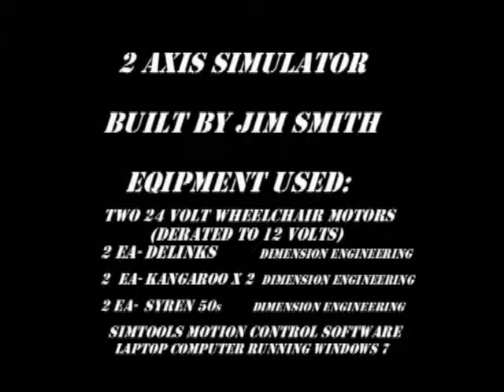sim test 10 5 14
A first flight!! I made the simulator using wheelchair motors and electronic components from Dimension Engineering. A crash I can walk away from!